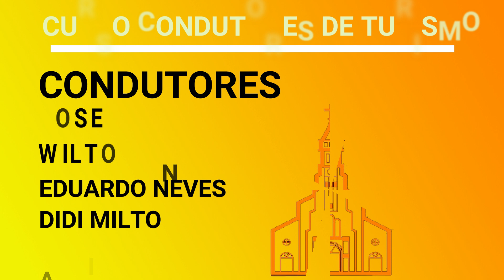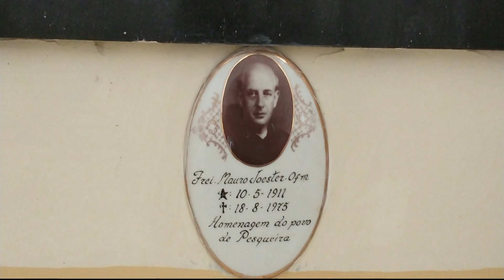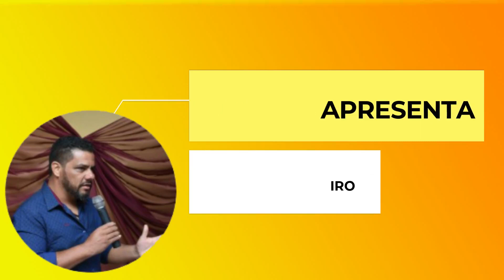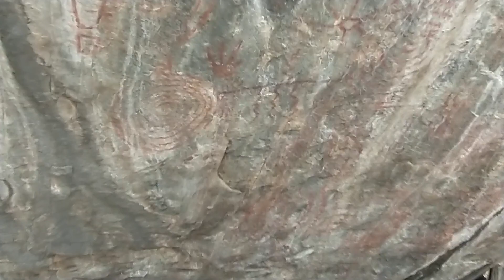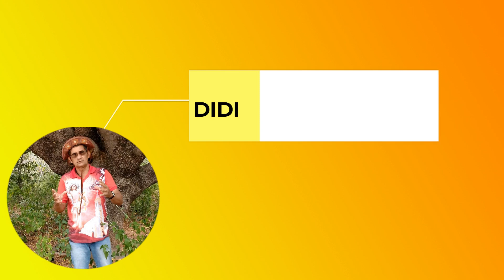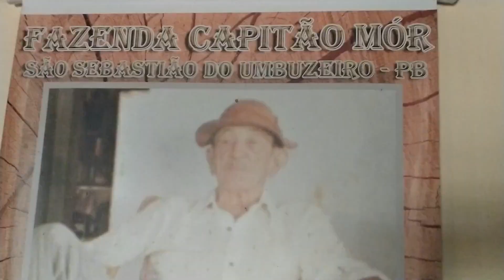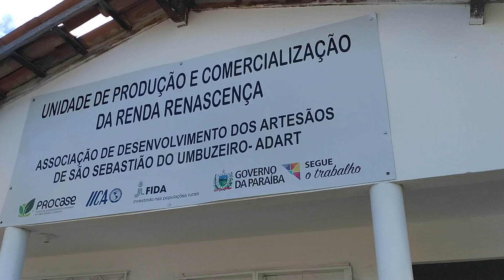Roteiro de Apresentação da Rota Cariri Cultural de São Sebastião do Umbuzeiro-PB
CURSO DE CONDUTOR DE TURISMO